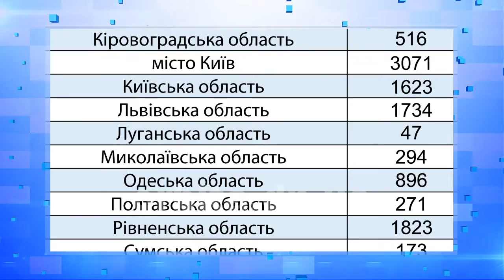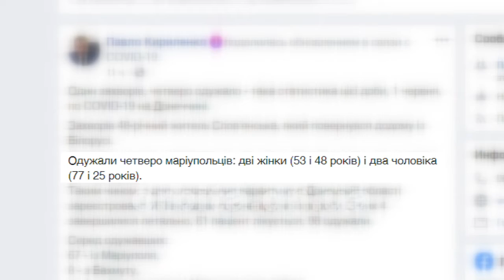Україна проти COVID-19 - на Донеччині ситуація контрольована